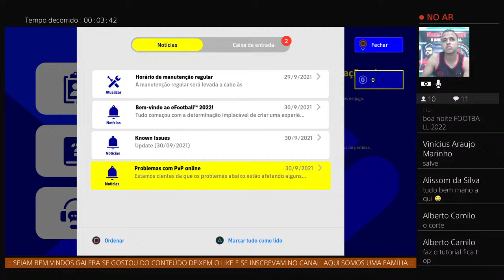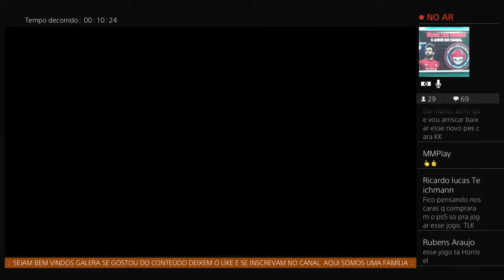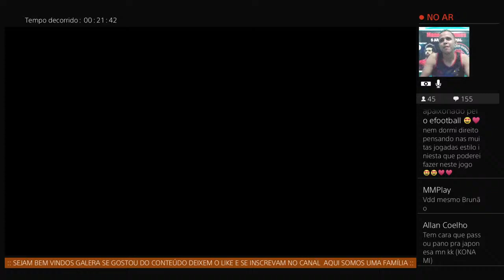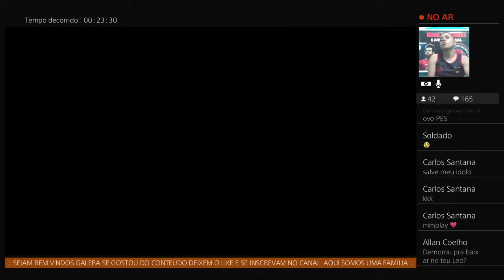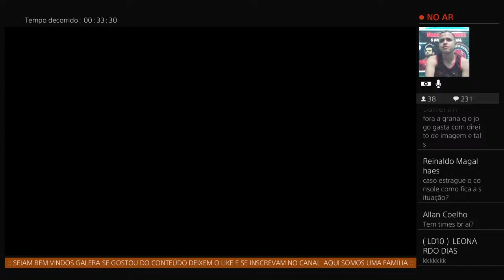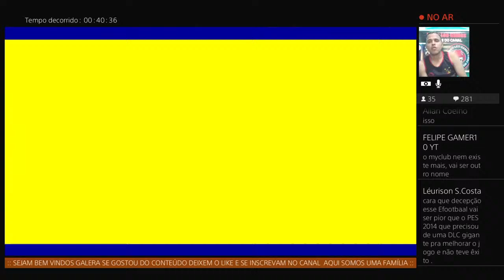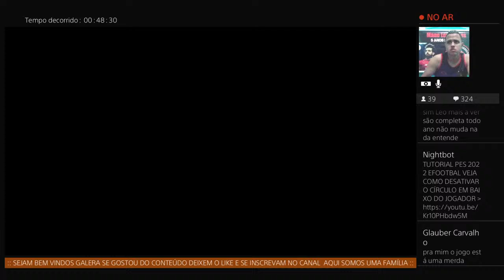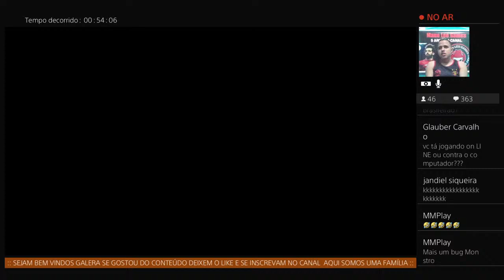TESTANDO O JOGO - DEMO EFFOTBALL PES 2022 #05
FALA GALERA, SEJAM BEM VINDOS, CANAL FOCADO NO PRO EVOLUTION SOCCER, SE GOSTOU DO NOSSO CONTEÚDO SE INSCREVE E ATIVA O SINO, TMJ

SE PREFERIR FAÇA UMA TRANSFERÊNCIA:

AGÊNCIA = 0923
OPERAÇÃO = 013
CONTA = 00018069

_LeoGames94

ManoLeoGames

CANAIS PARCEIROS

Salmos 136:1